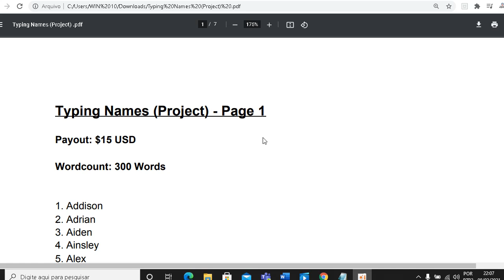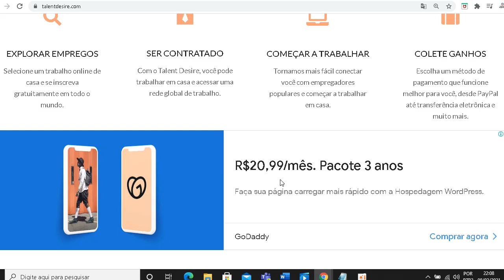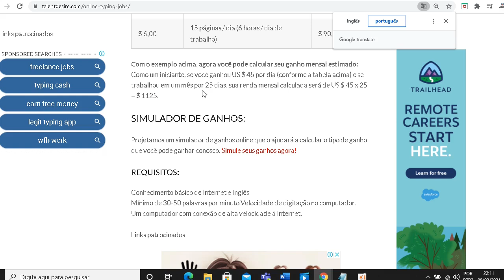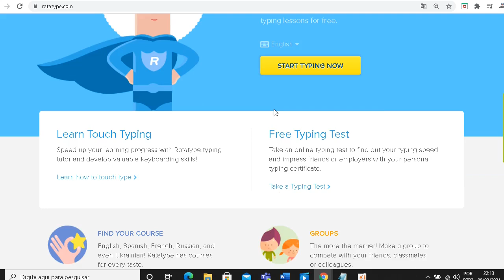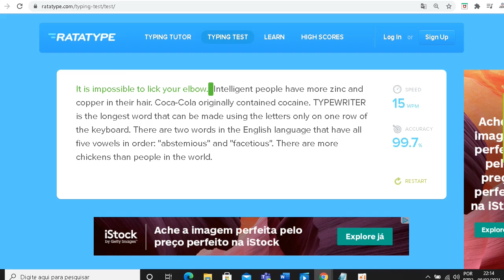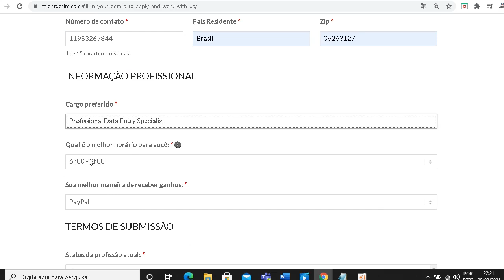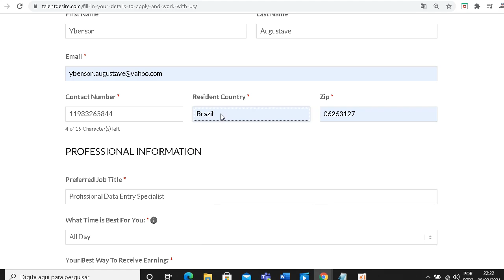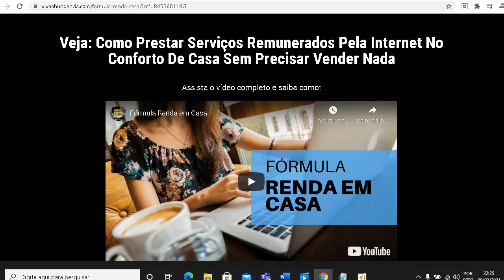Ganhe $400+ digitando nomes | Ganhe dinheiro online GRÁTIS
✅Fórmula Renda Em Casa

INICIAR! 🚀💪

Ganhe $400+ digitando nomes,
Ganhe dinheiro online GRÁTIS,
ganhe dinheiro digitando,
ganhe dinheiro digitando nomes,
seja pago para digitar,
ganhar dinheiro online,
clicar em anúncios e ganhar dinheiro,
clicar em anúncios e ganhar,
clicar em anúncios,
ganhe dinheiro clique,
ganhe dinheiro online anúncios clique,
ganhe dinheiro para clicar em anúncios,
ganhe dinheiro para clicar,
dinheiro rápido,
Ganhar dinheiro,
ganhar dinheiro,
empregos online,
trabalhar em casa,
casa, trabalho online,
ganhar dinheiro compartilhando vídeos do YouTube,
dinheiro fácil,
seja pago para receber e-mails,
seja pago por e-mail,ganhe dinheiro online,
ganhe dinheiro por e-mail,
ganhar dinheiro, ganhar dinheiro rápido,
formas de ganhar dinheiro,
formas de ganhar dinheiro online,
trabalhar em casa,
trabalhar em casa empregos,
empregos online, trabalhar em casa,
negócio em casa, negócio em casa,
trabalho online,
ybenson augustave

Ybenson Augustave